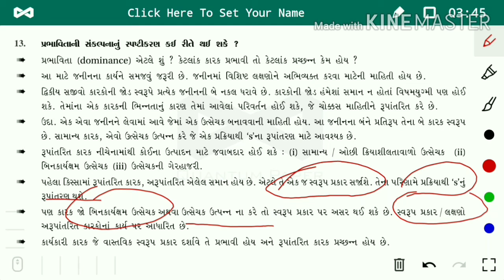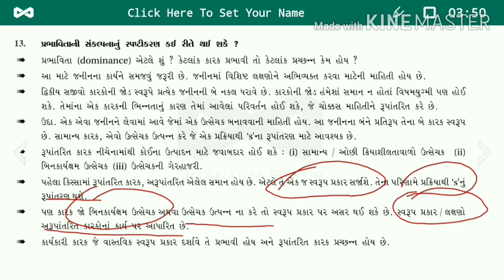12th science biology chapter 5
prabhavita